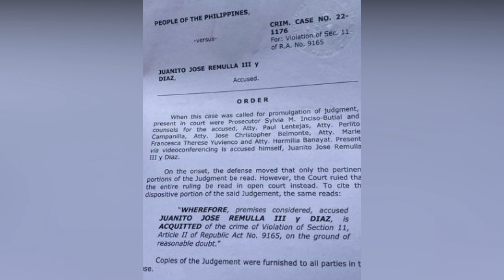ANAK NI REMULLA LAYA NA?PDEA SUMABLAY!BAKIT MABILIS ANG TRIAL KY JUANITO REMULLA HULl PERO Dl KUL0NG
ANG CHANNEL PO NA ITO AY NAGLALAMAN NG MGA BAGONG BALITA AT TRENDING NA NAGAGANAP DITO SA PILIPINAS AT SA LABAS NG BANSA.

Fair To Use

BONGBONG MARCUS
LENI ROBREDO
PING LACSON
MANNY PACQUIAO
BONG GO
PASTOR APOLLO QUIBOLOY
TITO SOTTO
CONG MARCOLETA
ISKO MORENO
2022 ELECTION
DICK GORDON
DOLOMITE BEACH
MANILA BAYWALK
USAPING BAYAN
BANAT BY
ABS-CBN
GMA NEWS
SMNI
MIKE ABI